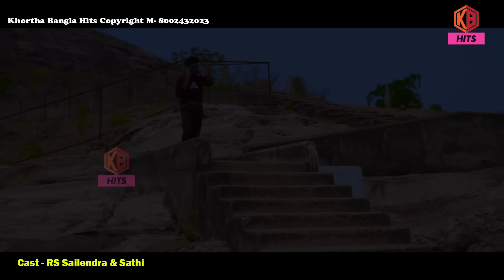Tokei Sudhu Bhalobasi // Shikari - Manoj // New Purulia Song 2022 // Singer - Manoj das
Singer-Manoj Das
Lyrics- Singer Shikari
Cast:- Sailendra & Sathi
Director& Producer -Manoj das
Camera & Edit - Kuldeep